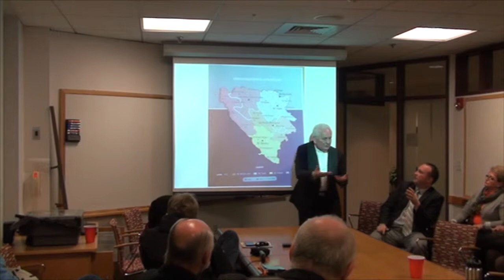Bishop of Banja Luka Franjo Komarica at Harvard | More Strong Points | November 28, 2012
His Excellency the Bishop of Banja Luka, Franjo Komarica full public talk at the Harvard's Institute of Politics (IOP) on November 28, 2012 could be found